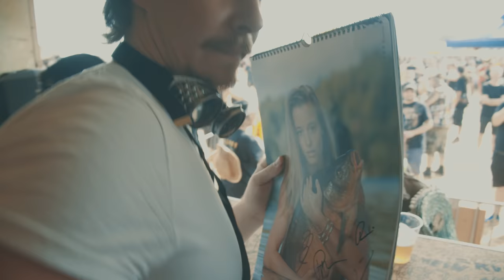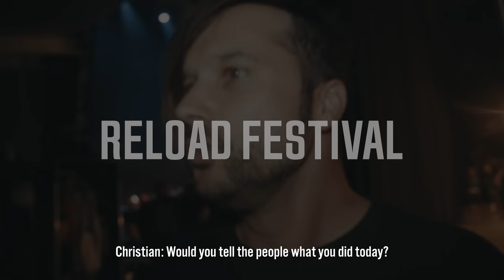ONE DAY AT Summer Breeze - Highfield - Reload & Motocultor